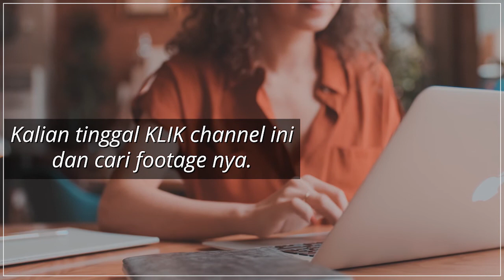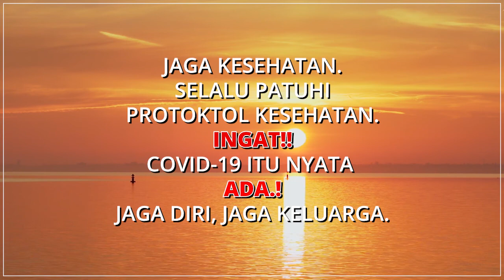6 Free Raw Material Footage Video, Belum Digrading Warna.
6 Free Raw Material Footage Video, Belum Digrading Warna.

DOWNLOAD JUGA FREE FOOTAGE YANG KAMU BUTUHKAN.